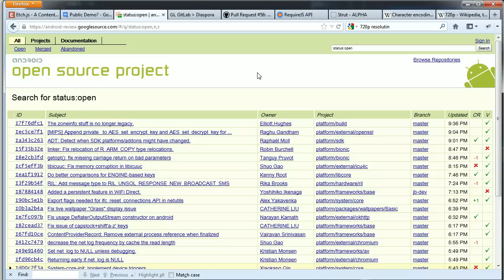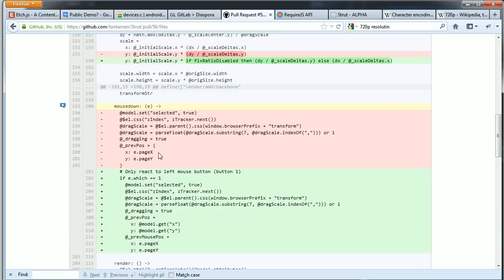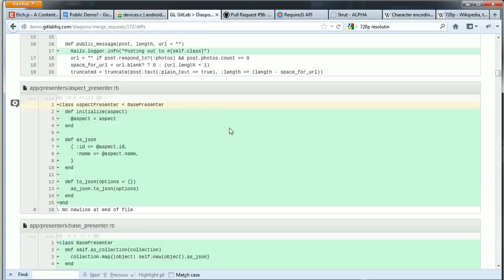Code Review - Gerrit, GitHub, GitLab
A basic overview of the code review process under Gerrit vs GitLab.

Been using Gerrit for several months at work now.  It is slowly starting to grow on me (every commit gets reviewed, it forces you to keep your commit history very clean) but we're still seeing lots of problems stemming from squashed merges.